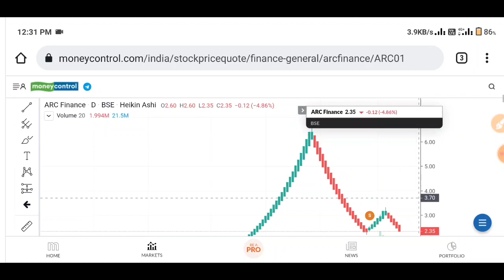Arc finance share analysis | Arc finance share latest news | Arc finance ltd